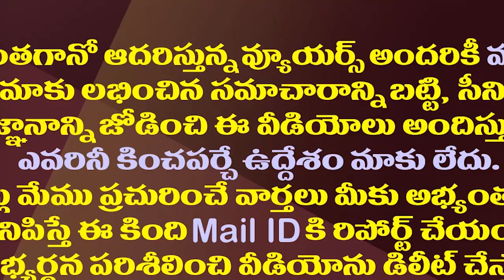విశాఖ రాజధాని సత్తా చాటేలా మోడీ టూర్ కు వైసీపీ భారీ ప్లాన్| YCP Big Plan To Success Modi Vizag Tour